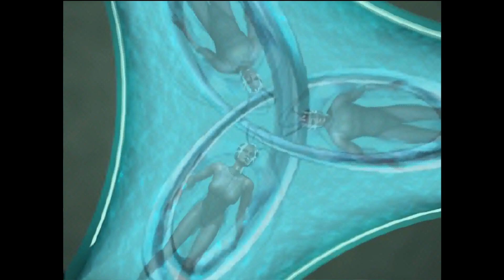Minority Report: Everybody Runs (Gamecube Gameplay) | Forgotten Games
Gameplay of Minority Report: Everybody Runs, developed by Treyarch and released for PlayStation 2, GameCube and Xbox in 2002.